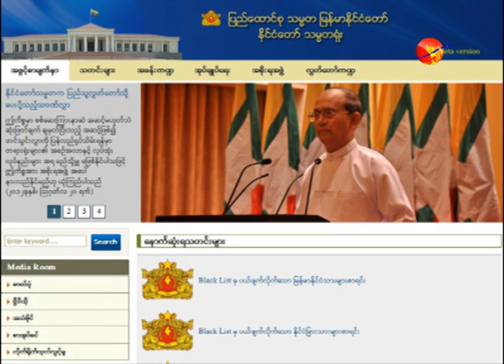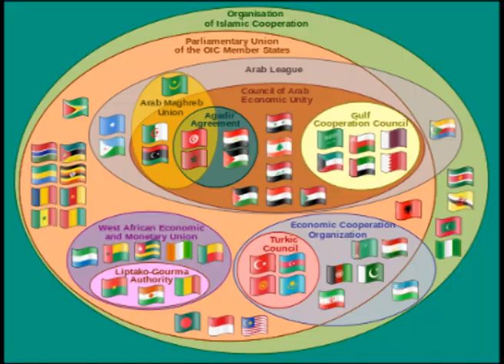President Yields to Protesters, Says No to OIC Office